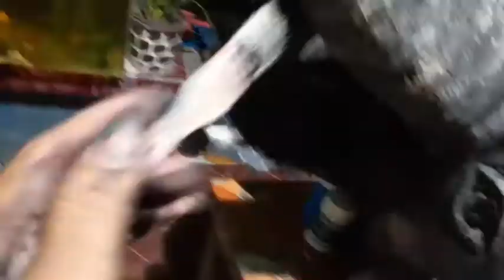Styro Art-Carabao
Styroworks